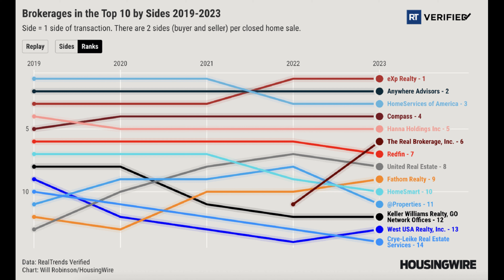Top 10 Brokerages Broken Down by Year | Brokerage Wars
In this video, we dive into the competitive landscape of the real estate industry with a breakdown of the top 10 brokerages by year. Join us as we analyze the shifting dynamics of the brokerage market and discuss the ongoing "Brokerage Wars."

Gain valuable insights into the leading players in real estate and how they've evolved over time. Don't miss out on this informative exploration of the Brokerage Wars and the top brokerages shaping the industry!